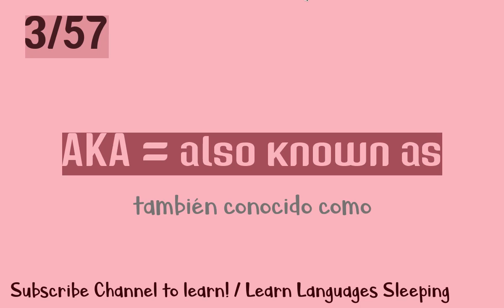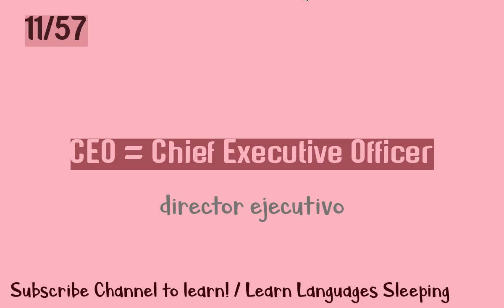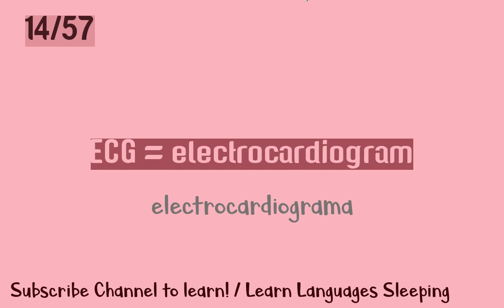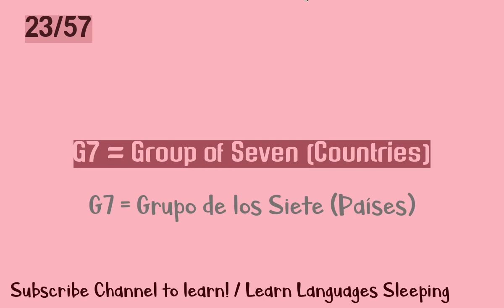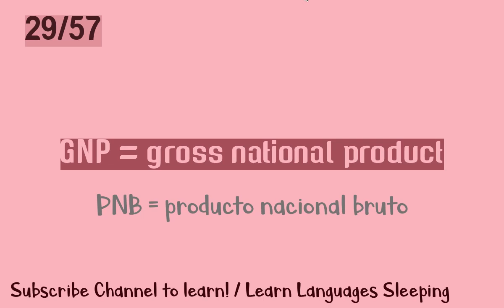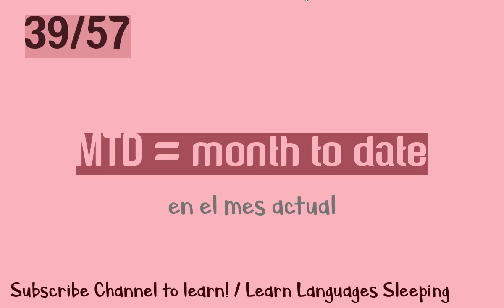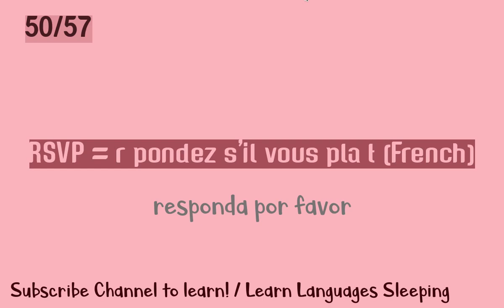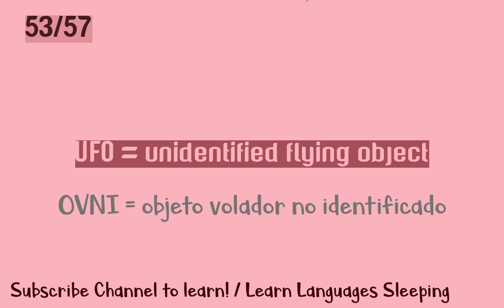Learn English - Essential Vocabulary Acronyms - Spanish Subtitles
Learn English vocabulary while you sleep. Aprende Vocabulario en Ingles con estos esenciales acronymos